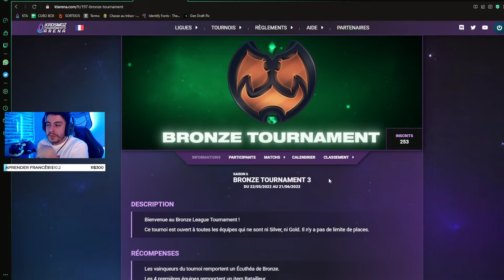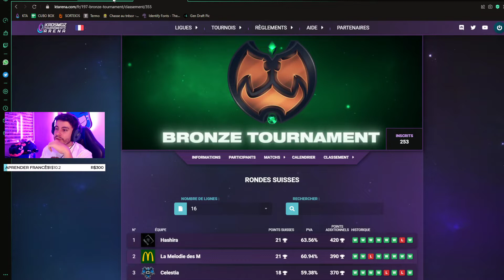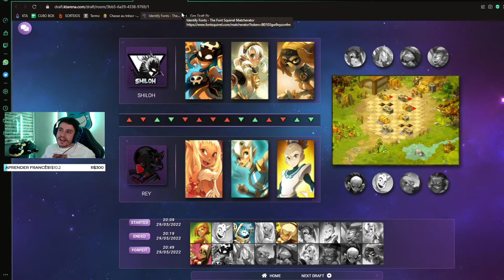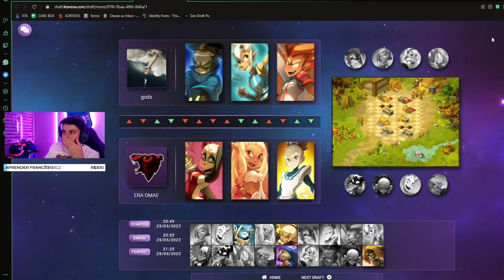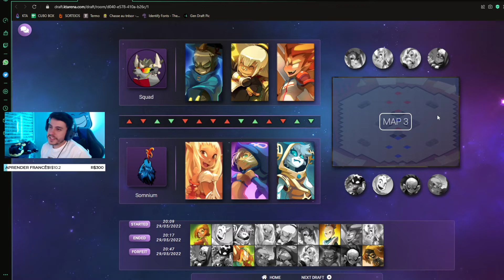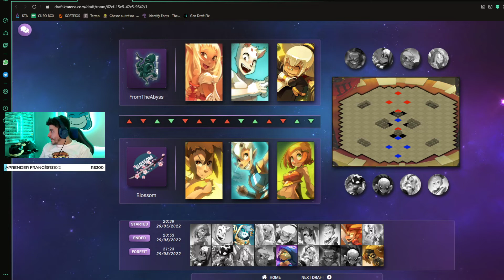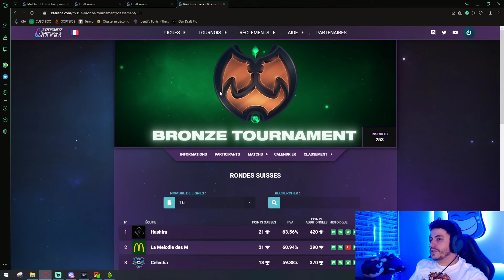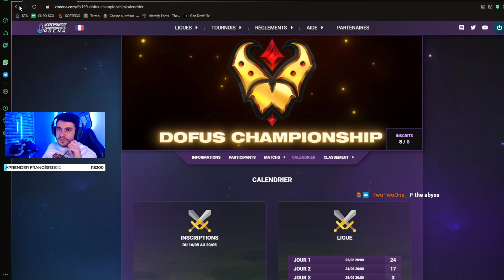[DONOS DO DOFUS] CRAQUE MAGOO E VICADELO COMENTAM SOBRE OS JOGOS DA 3º RODADA DO KTA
O seu programa favorito do cenário competitivo de DOFUS chegou pra ficar, desta vez com um formato mais "rápido" manda seu feedback!